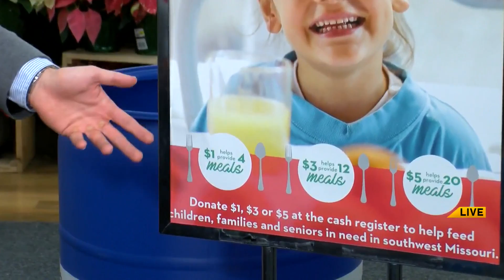Putting the Ozarks First: Ozarks Food Harvest